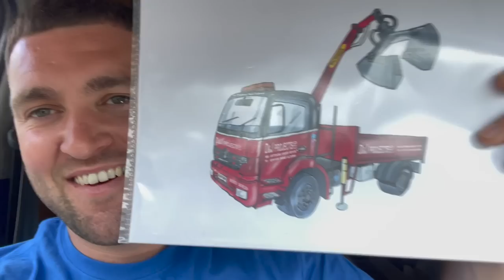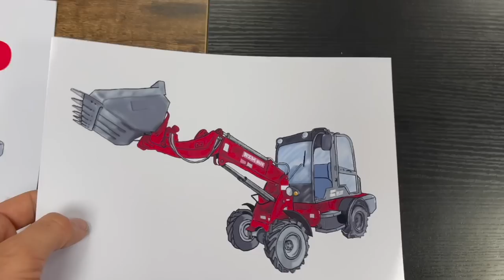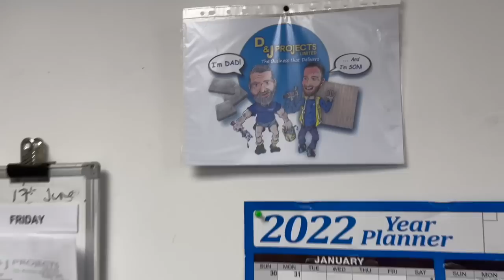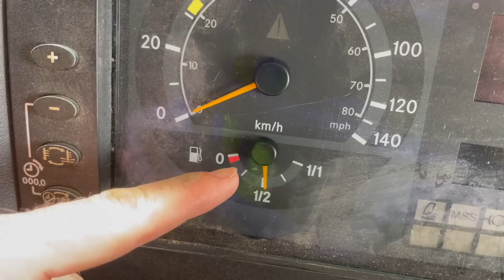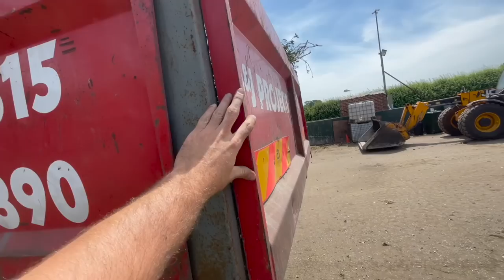ARE WE BEING ROBBED? This Week At D&J Projects #58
Are we being robbed? We think we are being robbed blind by the greedy so and so's!

In this weeks video we take you along for a variety of jobs, including plenty of deliveries, plenty of grabs and we even show you a little of our forklift training!

Hopefully you guys enjoy this video! If you do, let us know down in the comments below!